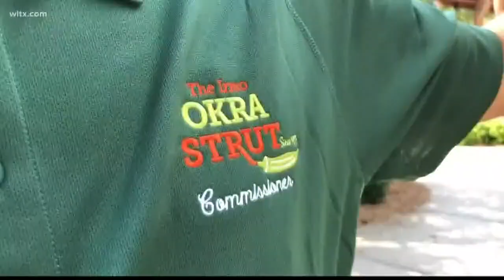Irma Okra Strut opens this Friday and Saturday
The Okra Strut begins begins on Friday